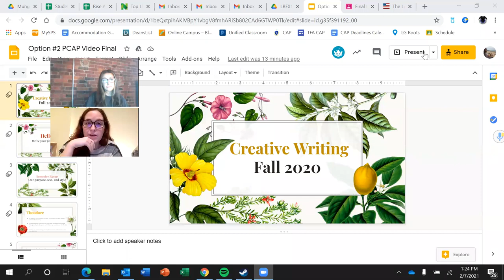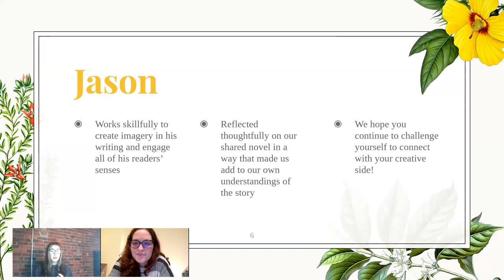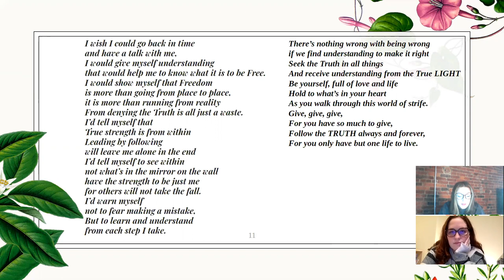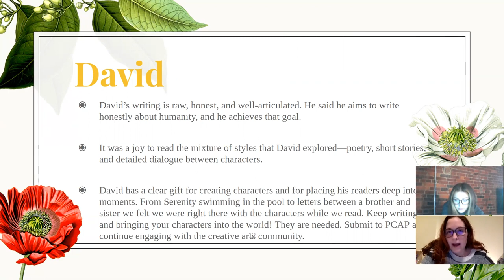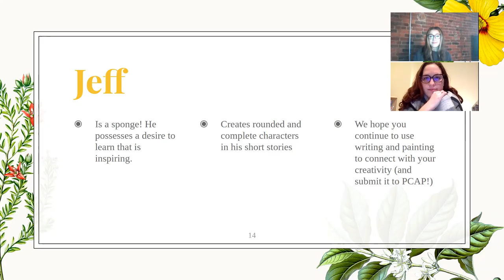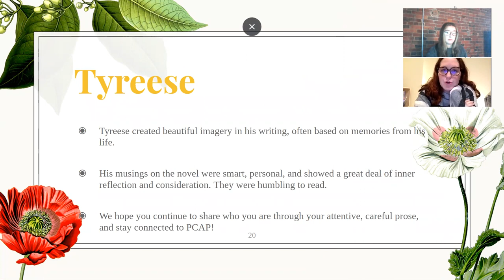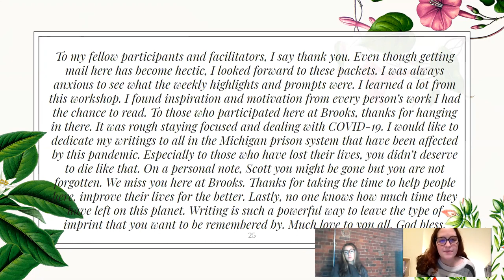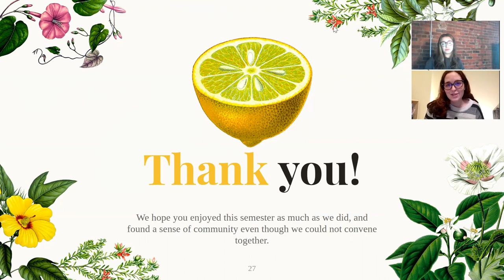PCAP Brooks Creative Writing Correspondence Workshop Final Project | Fall 2020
Fall 2020 | PCAP Brooks Creative Writing Correspondence Workshop Final Project

When the COVID-19 global pandemic caused prison volunteer programs to have to stop meeting in person, the Prison Creative Arts Project (PCAP) at the University of Michigan, Ann Arbor, developed a set of correspondence arts workshops to enable continued arts collaborations among people from the free world and those who live inside Michigan prisons. PCAP volunteers receive training in arts facilitation and sustained support from our faculty and staff at the university. Each participating prison is given a correspondence workshop in either creative writing, visual art, or theatre. Groups of three to five facilitators are matched with a group of up to twenty incarcerated adults in a particular prison, and the facilitators send twelve written packets with arts activities for the incarcerated participants to complete and return to the PCAP office in the mail. Over the course of a semester, facilitators and participants share their work with one another in the mail, as they work towards a collaborative final project. These final projects are returned to the incarcerated participants in written form as a final packet in the mail, and they are also recorded as videos made by the facilitators to be shared with the general public online. This video represents the culmination of one workshop’s semester of creative exchange in the mail.

Participants: Lowe, Messenger, Mills, Ringle, Hernandez-Guzman, Kridler, Bancroft, Brown, Trosper-Scherer, Huerta, Young, Martin, Moore, and Stachowski

Facilitators: Caroline H., Ashley M., and Isabel S.